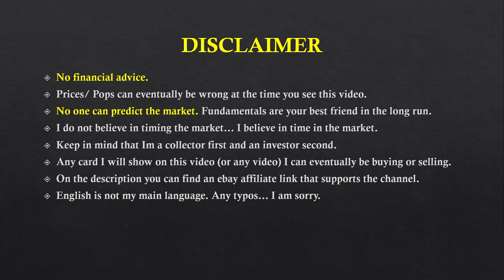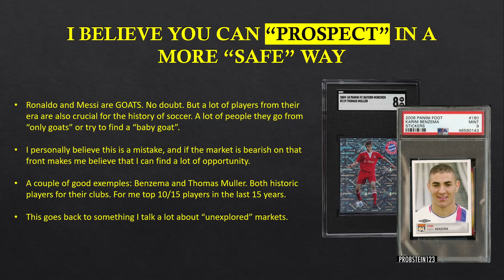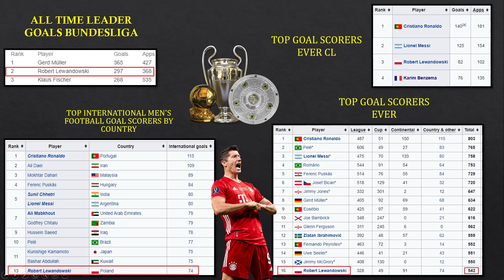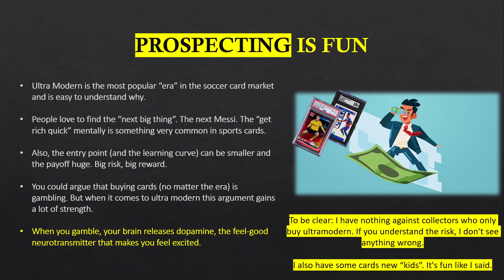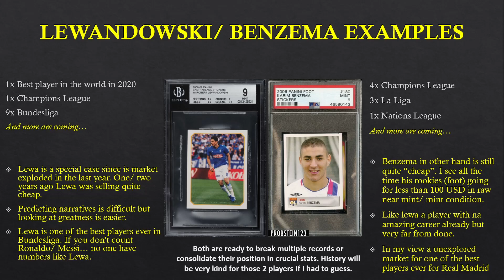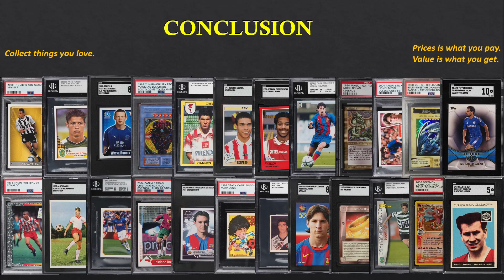Prospecting in "old" players - Soccer card market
(SUPPORTS THE CHANNEL IF YOU CLICK IT, THANK YOU!)

Today I will share with you something I love to do... prospecting in old but active players.